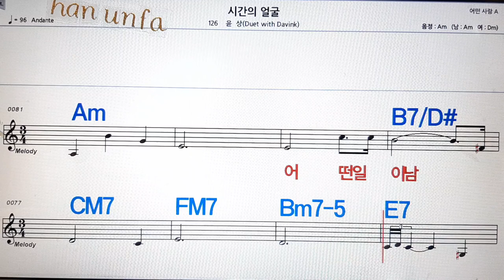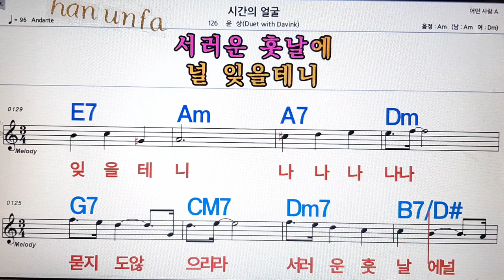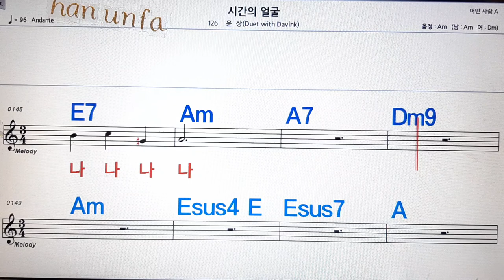시간의 얼굴/윤상💋노래방, 통기타 , 코드 큰악보, 가라오케, 반주💖Karaoke, Sheet Music, Chord, MR